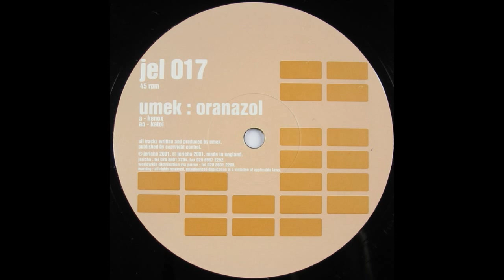Umek - Katol (2001)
Umek - Oranazol (2001)